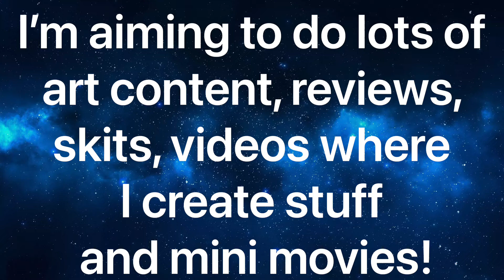I have RETURNED to YOUTUBE!!!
Really hope you like my new stuff!

Forgot to mention this in the video, but I will upload whenever I feel like it, at 21:00 (English Time) and I will announce if a video is going to be out a day before its release on my Instagram Story and in my Discord Server.